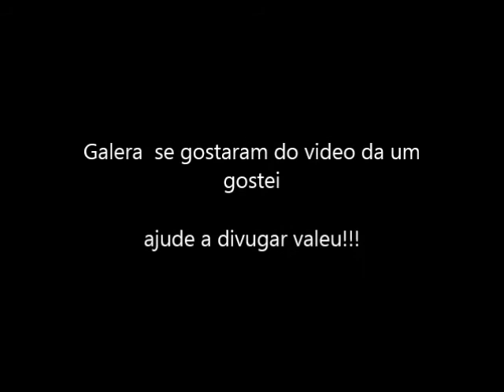prototype 2 Final emocionante.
comente ai galera!!!